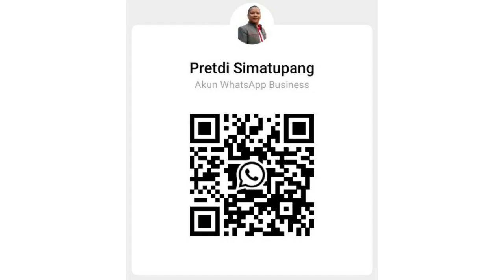All New Agya Tahun 2023 |Harga & Promo All New Agya Bulan Juni Tahun 2023 |Toyota Medan 085362072000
Up Date Harga Toyota All New Agya Bulan Juni 2023
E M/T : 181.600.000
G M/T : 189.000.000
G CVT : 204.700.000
GR M/T One Tone : 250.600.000
GR M/T Two Tone : 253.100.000
GR CVT One Tone : 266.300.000
GR CVT Two Tone : 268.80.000

Dp Mulai 20 Jt

Promo New Agya Bulan Bulan Juni 2023
✔ Hadiah E-Money*

Hubungi
Pretdi Simatupang